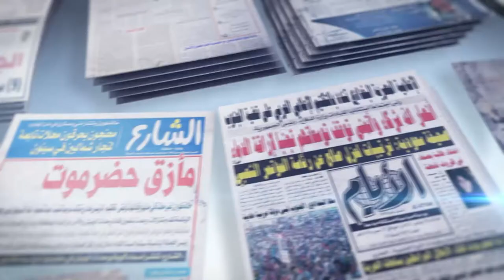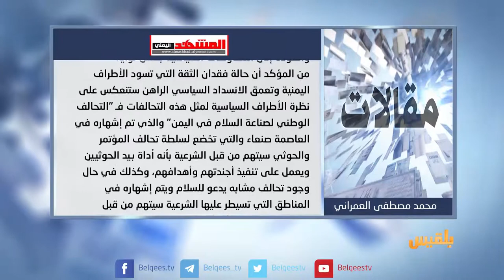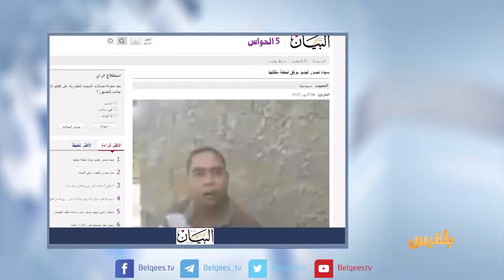كشك الصحافة | 5 - 10 - 2017 | تقديم: سالم باحمران